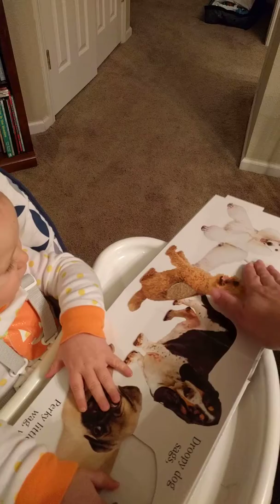Playing with his new doggie book!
8 Mo old